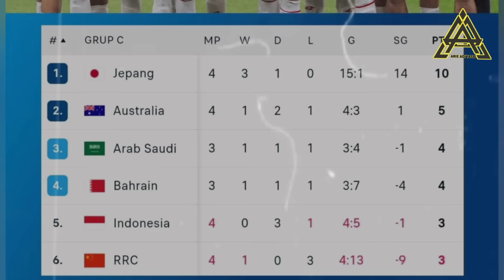🔴 DIBIKIN TERHARU KEPUTUSAN ASNAWI ~ Keputusan HEBAT asnawi setelah tampil BAPUK~hasil chn vs indo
Timnas Indonesia mengalami kekalahan perdana dalam rounde 3 kualifikasi piala dunia 2026 saat melawan china di qindao internasional stadium, permainan Indonesia cukup apik sejak ditiupnya peluit awal pertandingan, satu dua sentuhan dari anak asuh shin tae yong terbukti cukup merepotkan china, namun sangat disayangkan sekali, permainan cantik timnas Indonesia ini selalu berhenti di kaki asnawi, gocak gocek kurang jelas dari pemain port FC ini membuat seluruh Indonesia geram, setelah pertandingan asnawi langsung memberikan keputusan terkait performa bapuknya itu, apakah yang dikatakan kapten timnas Indonesia itu?